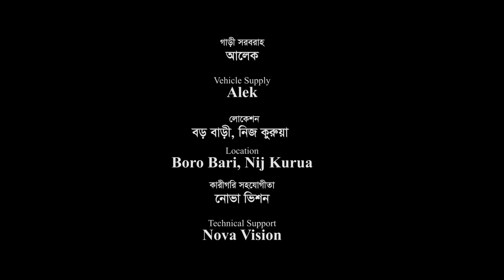সিলেটি নাটক | গাইট ছুটিগেছে | Sylheti Natok | Gait Chutigeche | Sylheti Natok 2024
Drama : Gait Chutigeche .
Script & Direction : Eleas Ali Saikon .
Producer : Sahadat Hussain Lulon .
Cast : Kobi Alauddin . Eleas Ali Saikon . Tarana Riya. Sumon Roy. Masoom Ahmed . Farhana Chuwa. Bodrul Alom .& Many More .

সিলেটি নাটক
সিলেটি নাটক ২০২৪
sylheti drama
sylheti natok
sylheti natok 2024
bangla natok
bangla drama
বাংলা নাটক ২০২৪
Eid Natok
Eid Natok 2024
ঈদের নাটক
ঈদের নাটক ২০২৪